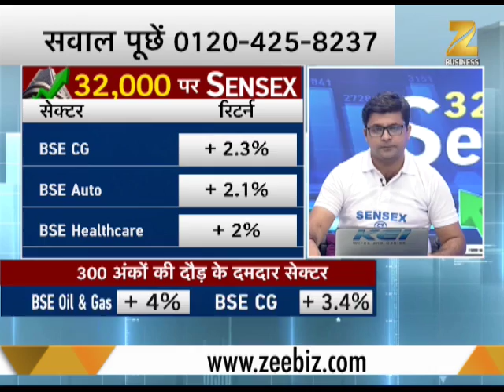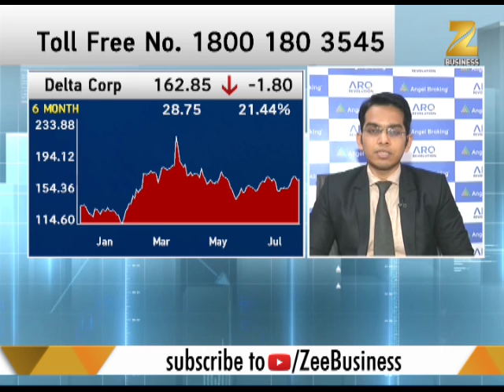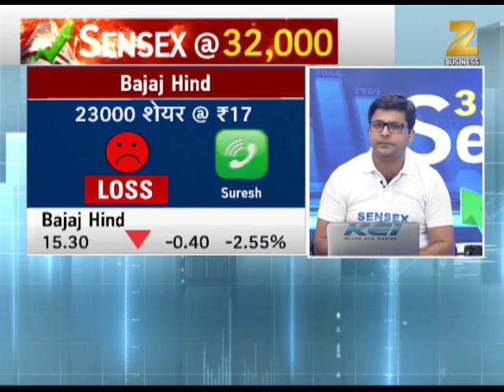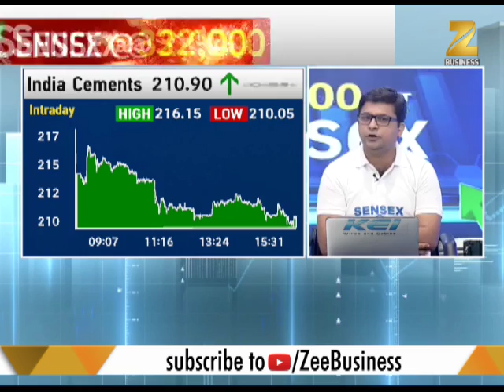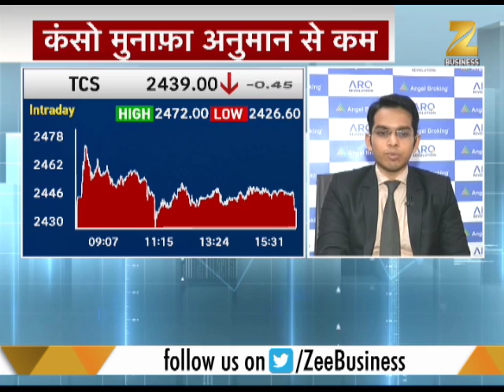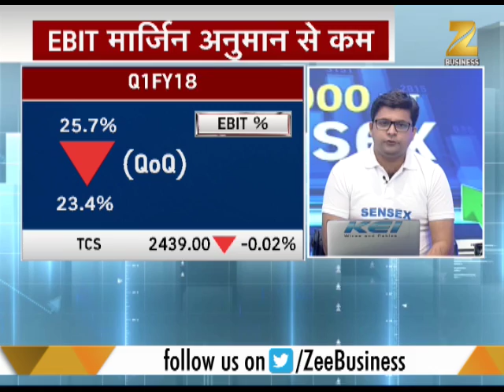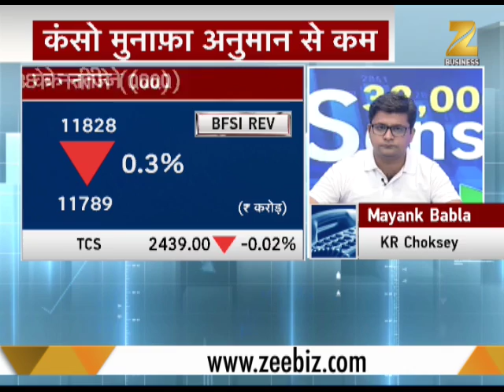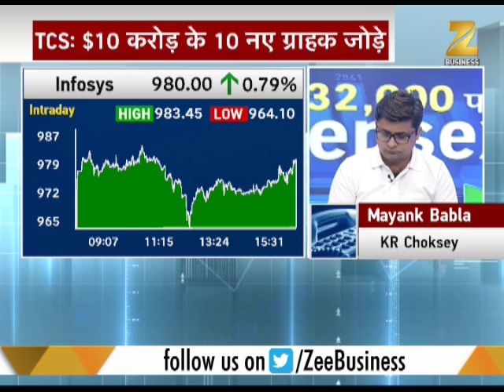Know how you can earn profit | कैसे कमाएं मुनाफ़ा?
Sensex has crossed the levels of 32000 for the first time. Market was today at historic levels. This segment will tell you how you can earn profit. Watch to know more.